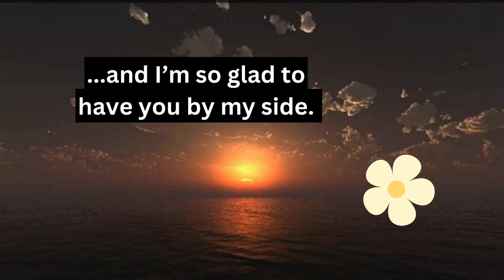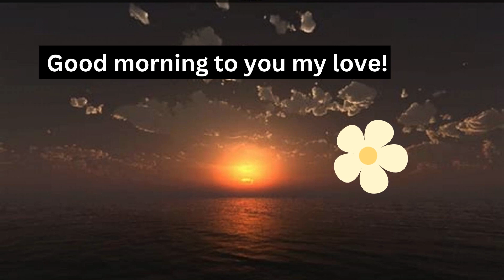Romantic Goodmorning LOVE Messages / Good morning, babe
Good morning, no matter how hard yesterday was, today is a new beginning, so buckle up and start your day. I hope this day brightens up your life and makes you energized for work.

Wake up like the superstar you are and let the world know you’re not going to stop until you get what you deserve. Good morning my dear!

A new day has come with so many new opportunities for you. Grab them all and make the best out of your day. Here’s me wishing you a good morning!

No matter how difficult yesterday was, just know that today is your day. Stay positive at every moment of your life. Good morning.